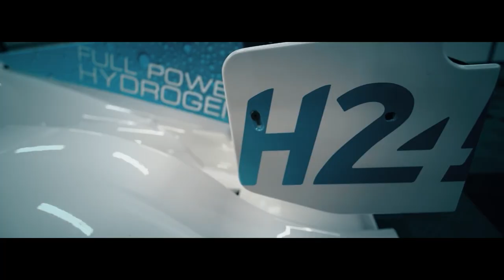24 Heures du Mans – Get a head start on the future – Brand visual identity reveal 2021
Official YouTube Channel of the "24 Heures du Mans". The 2021 race will run on August 21-22.